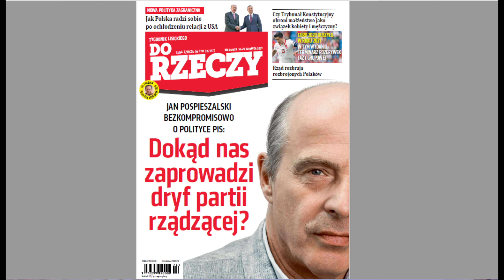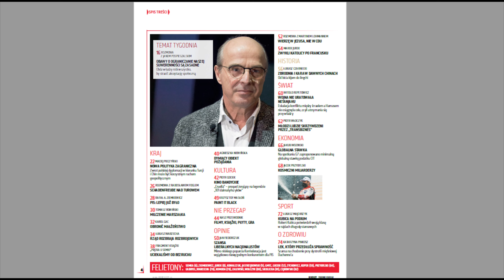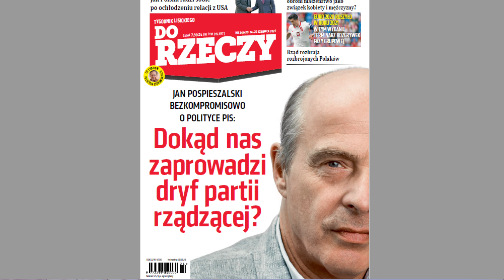Ziemkiewicz poleca najnowsze "Do Rzeczy"